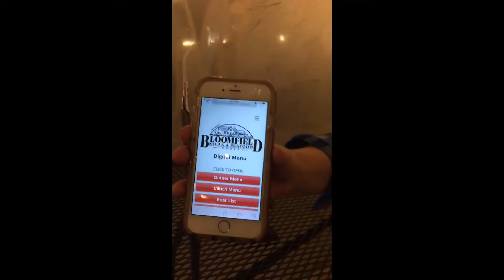Shout Outs on Valentine's Day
Thanks to Bloomfield Steak and Seafood for providing us a safe place to dine out for the first time in a year.